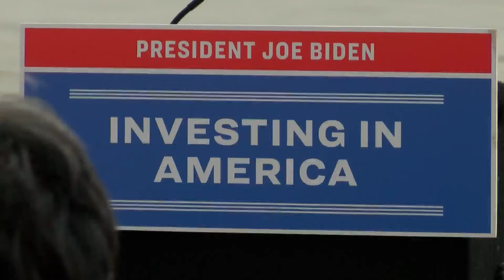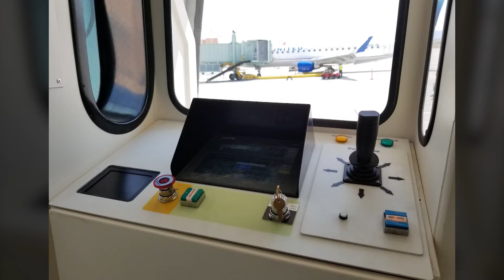The second gentleman visits the Sunport to discuss airport renovations